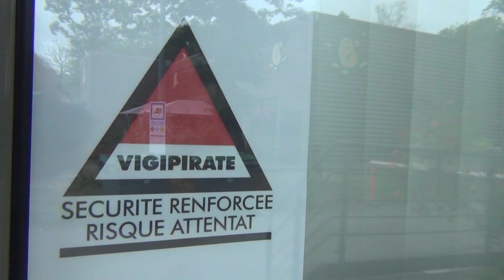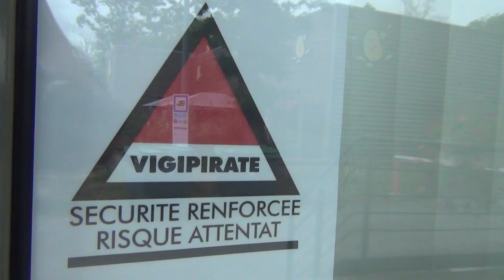Logo Vigipirate 100% Pharaonique; Aristocratie derriere "Etat d'Urgence et Securite Renforce"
Regardez, "LA BETE SUISSE - BASE DU DIABLE" pour tout comprendre.